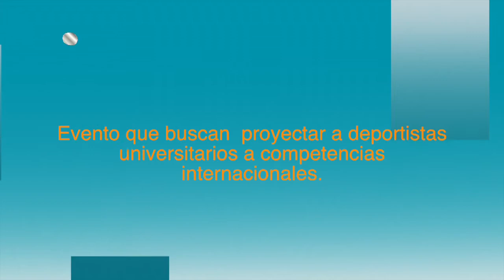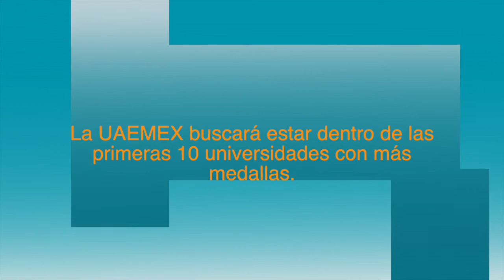UAEM LISTA PARA LO QUE SERÁ LA UNIVERSIADA 2018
UAEM REPORTA LA LLEGADA DE 8300 DEPORTISTAS DE DIFERENTES UNIVERSIDADES DEL PAÍS PARA LO QUE SERÁ UNIVERSIADA 2018, ASÍ MISMO BUSCA ESTAR DENTRO DE LOS PRIMEROS 10 PUESTOS.